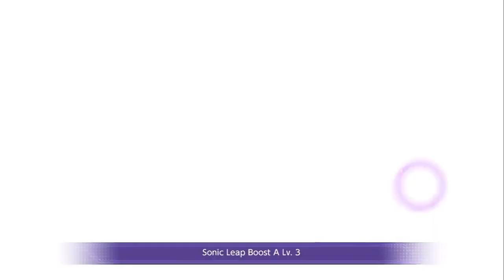2.2m+ Ranking Event Score! Active Link OP! 1st Anniversary Ranking Event SAO Rising Steel!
Guide onto how to achieve more than 2.2 Million+ Score in the 1st Year Anniversary Ranking Event! Hope you all enjoy!